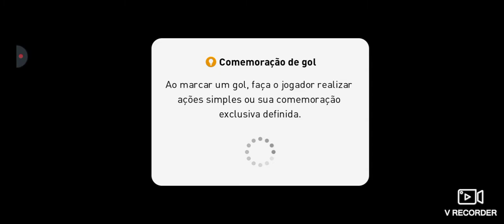Time que quer ser grande não deve subestima equipe nenhuma...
Diversão & Informação Games Mobile